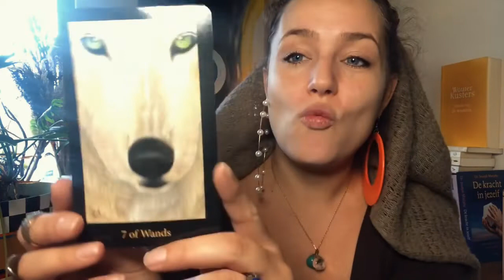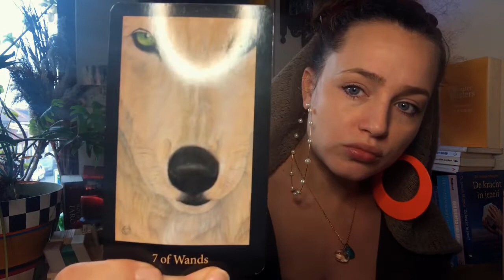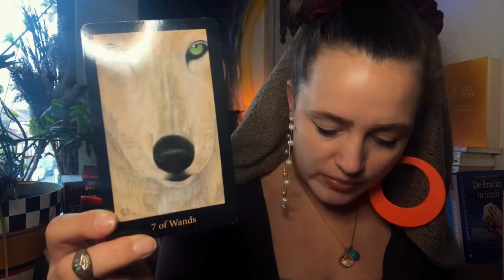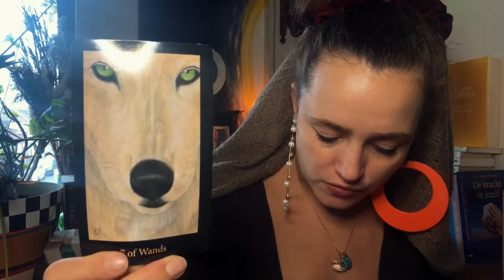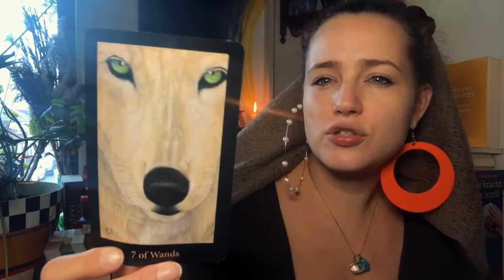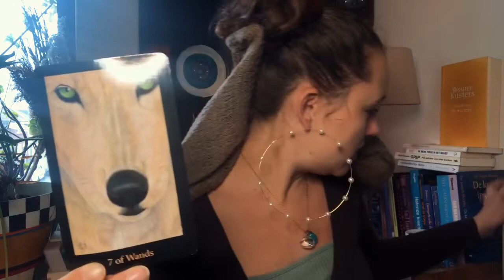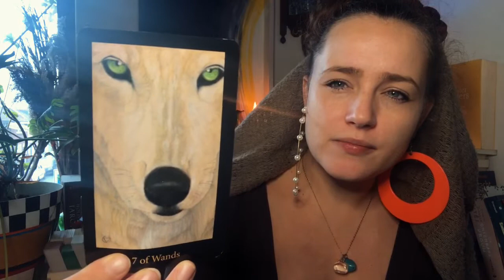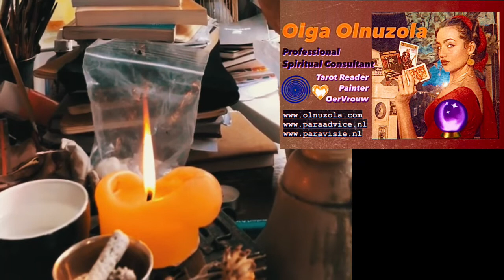7 of Wands 🐺🔥 Mary-El Tarot Study ~ intuïtive interpretation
Welcome (back) beautiful!

This is another video of a new series I’m making where I share my intuïtive interpretations of the Mary-El Tarot.

🔮You want a reading Just for You?
Or your curious about more Olnuzola?

AND BOOK YOUR READING NOW!

💌 I am a woman and naturally I love to Give and Care. In order for me to continue doing this I need to receive also to keep my fountain flowing abundantly ⛲️

🤲You can support me in expand my service of healing through my art, tarot and more by donations

Current Plans I need financial support for:

⭐️Buy supply to create products and do services for you. (Healing tools/ kits / jewelry)
⭐️Expand my healing services.
⭐️Buy better equipement: Camera, memory drive, new ipad or laptop, anything really that makes it easier for me to create content and present it in higher quality to you!
⭐️Continue creating more art to comfort and inspire you for a better way of life and a return to a healthy beautiful world.

Olga Olnuzola Nunnink
Holy Healing All New Calm Creation Earth New Life